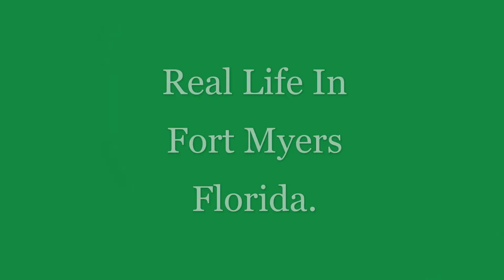Homeless Christina Explains Addiction & Mental Health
jamietall Good News. Last we heard Christina is sober! Good job girl!